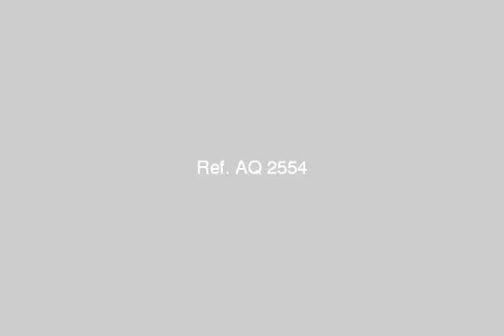Apartment for sale in sidi bishr alexandria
- حسن كامل, سيدى بشر بحري, قسم المنتزة, الاسكندرية, مصر - Egypt Real Estate |    Alexandria |    Sidi Bishr  |     Apartment For Sale